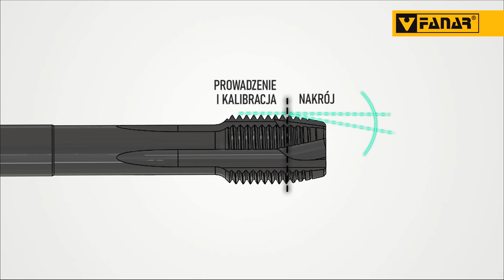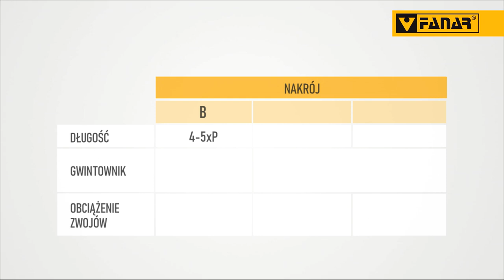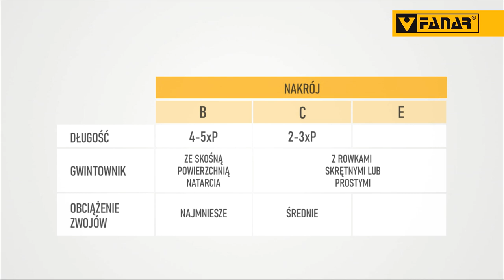RODZAJE OSTRZY A TRWAŁOŚĆ GWINTOWNIKA - TYPY NAKROJÓW | AKADEMIA FANAR | ODC. 2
Kolejny odcinek serii AKADEMIAFANAR!
Tym razem opowiemy jaki wpływ na trwałość narzędzia mają różne rodzaje ostrzy. Wytłumaczymy też, jakie zastosowanie ma nakrój gwintownika i czym charakteryzują się poszczególne typy nakrojów.